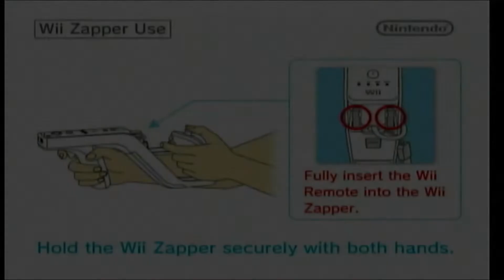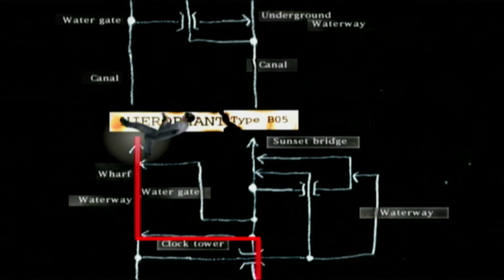Wii - The House of the Dead 2